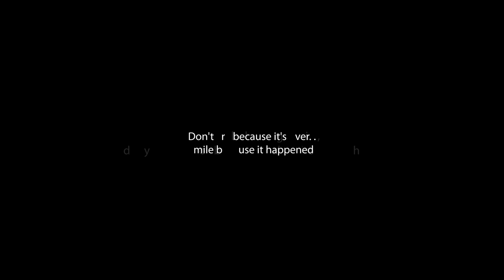Nigel Stepney 1958 -- 2014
A tribute to Nigel Stepney who helped JRM achieve the FIA GT1 World Championship and the coveted RAC Tourist Trophy for two consecutive years.